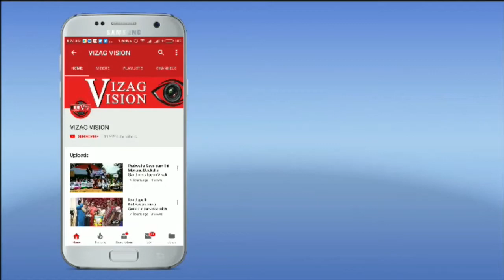Baby One Month Celebrations at Dr.Kutikuppala Surya Rao's House in Visakhapatnam